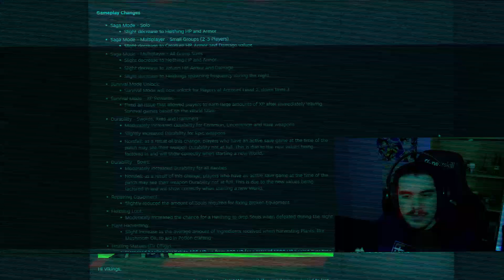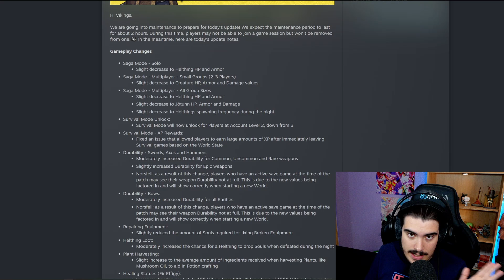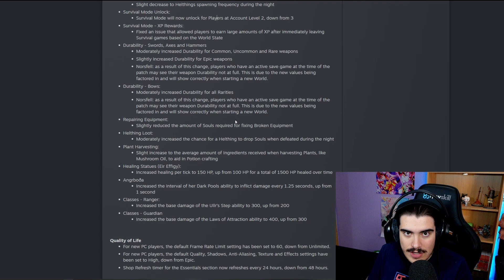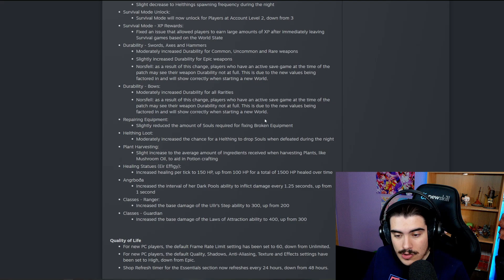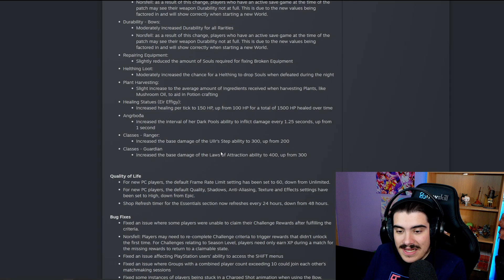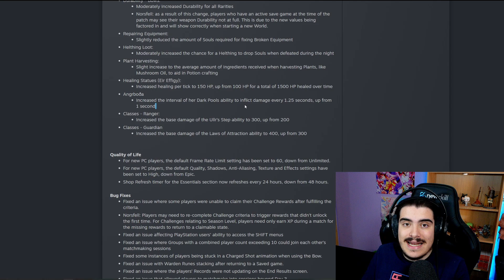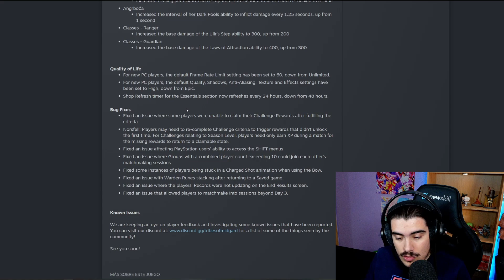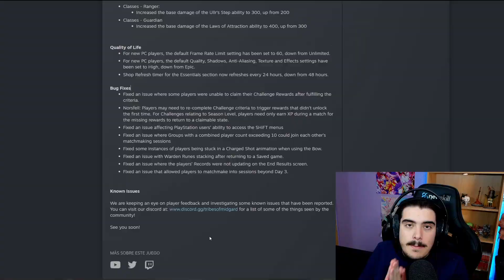Modo Saga MAS FACIL y BALANCEOS | TRIBES OF MIDGARD Update Wolf 1.03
Muy buenas! Tenemos un update bastante interesante de Tribes of Midgard, ¡parece que nos lo han dejado más fácil!

Hoy vemos el update o la actualización 1.03 de Tribes of Midgard (Wolf 1.03) en el que tenemos un balanceo muy muy interesante.

Parece que el modo SAGA nos lo han "facilitado" ligeramente, y la verdad es que lo he notado, no es que bajen MUCHO la dificultad, para mí hacen que no te vuelvas loco solo para matar a Fenrir. Si lo uyo es speedrunnear, siempre podrás hacerlo, pero si quieres ir un poco más calmado, ahora es posible!

Tocaron la vida, armadura y daño de prácticamente todos los enemigos, incluidos los Jotun y ¿Fenrir?

¿Qué os ha parecido el update de TribesOfMidgard?